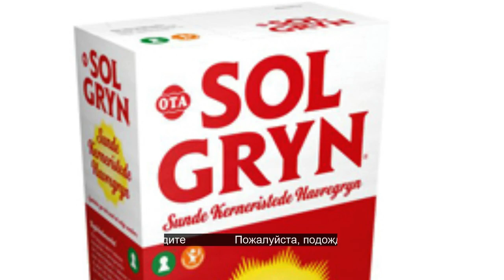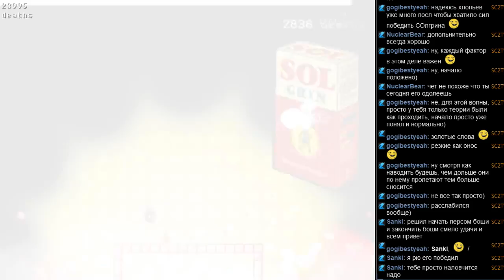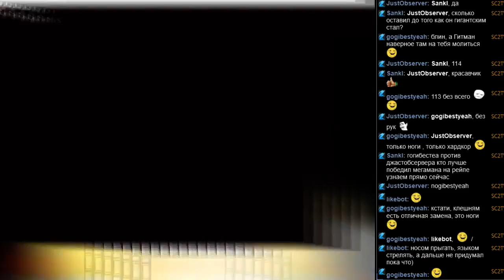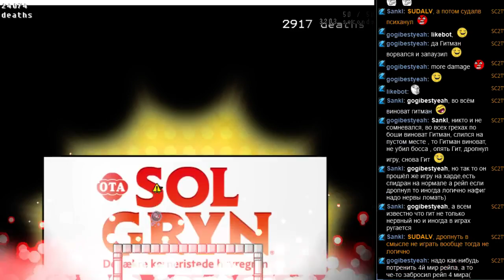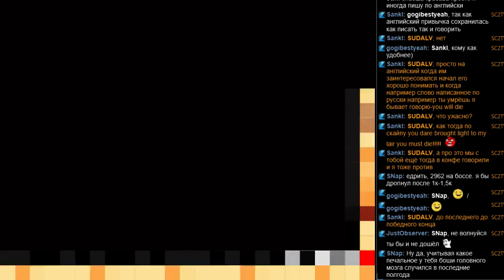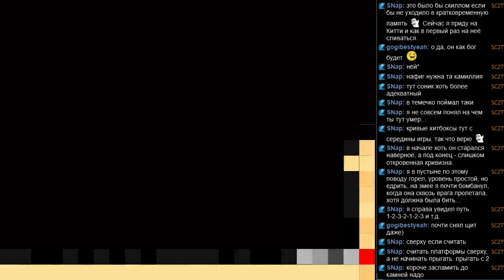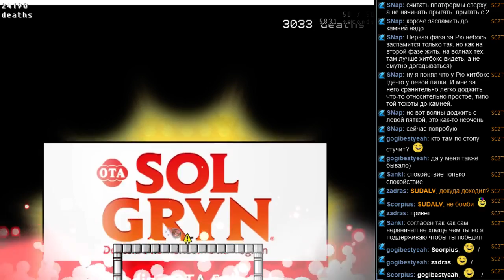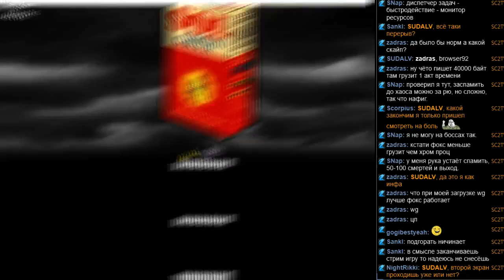BOSHY Level 11 часть 9